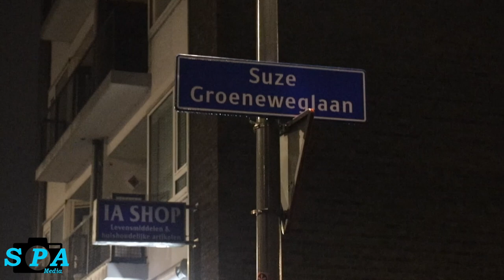219 hennepplanten aangetroffen in woning na melding wateroverlast | Suze Groeneweglaan in Rotterdam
Rotterdam - Woensdagavond is er een hennepkwekerij aangetroffen in een woning na een melding van een waterlekkage in een meterkast aan de Suze Groeneweglaan in Rotterdam.

De brandweer en politie werden iets voor 19:00 uur gealarmeerd vanwege een waterlekkage in een woning. Het betrof een woning op de 4e verdieping van het appartementencomplex. Met behulp van extra gereedschap kon de deur van de woning worden geopend. De brandweer had al snel de afsluiter gevonden en heeft deze dichtgezet. Uit onderzoek kwam naar voren dat er zich een hennepkwekerij in de woning bevond. Medewerkers van Stedin en de woningcorporatie kwamen ter plaatse. In de woning werden 219 planten gevonden.

Een gespecialiseerd bedrijf in het ontmantelen van hennepkwekerijen kwam ter plaatse om al het materiaal te verwijderen. De woning is afgesloten en de politie doet onderzoek naar de hennepkwekerij.

Er zijn nog geen aanhoudingen verricht.